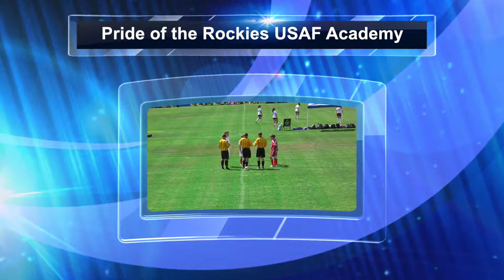Pride Copa 02 vs Colorado United Blue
Soccer match between Pride Copa 02 and Colorado United Blue at the Pride of the Rockies Tournament at the US Air Force Academy in August, 2015.